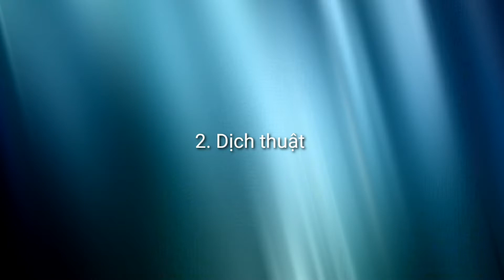5 nghề làm tại nhà - thu nhập tốt.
5 nghề làm việc tại nhà trong tình hình đi lại hạn chế. Mọi người xem thử nhé. Cảm ơn mọi người.